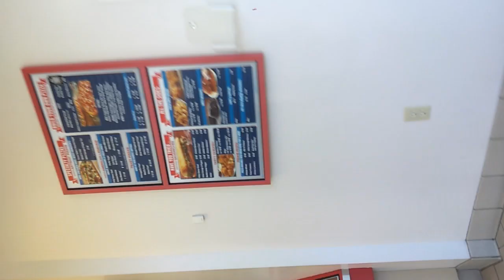Asshole at dominos pizza in junction city kansas.